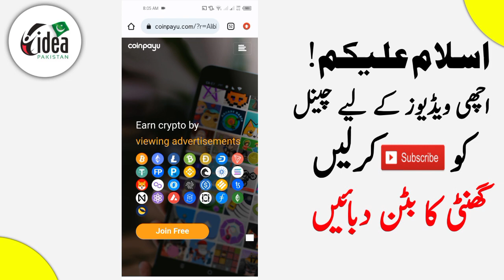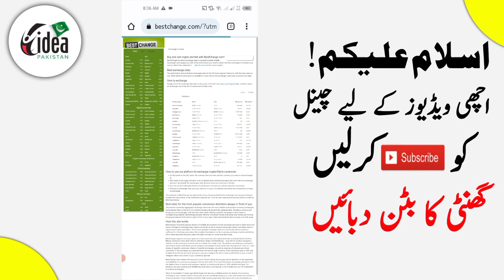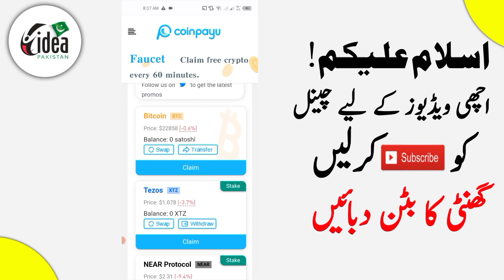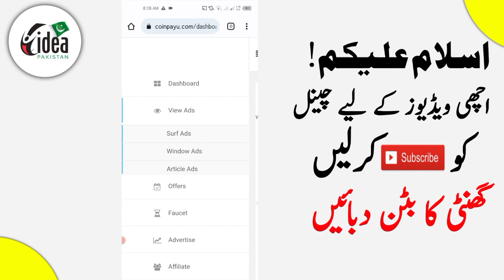Earn Monthly 16000 Pkr Without investment | Online earning in Pakistan | Withdraw JazzCash Easypaisa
Online earning in pakistan withdraw easypaisa 2022 | earn money online 2023 | Online earning in Pakistan 2023 | New earning app | Withdraw JazzCash Easypaisa 2023

Video Related Topic:
how to earn online money in 2023
make money online 2023
make money online today 2023
earn money online 2023, earn money online 2023 tamil
earn money online for students 2023
new pakistani earning app today 2023